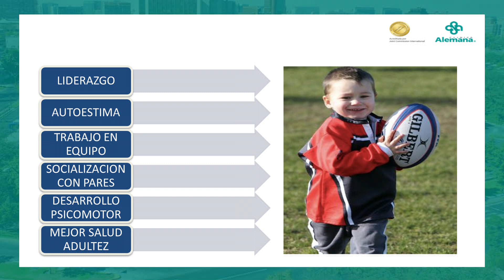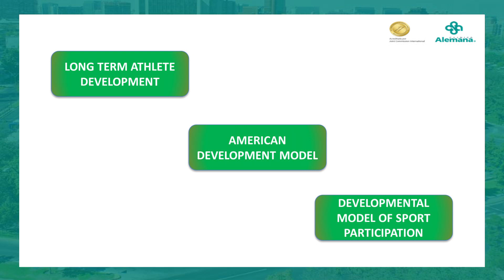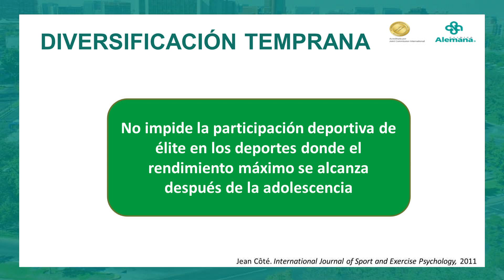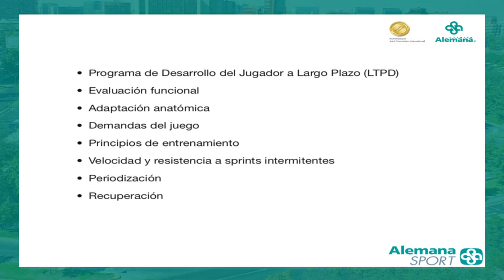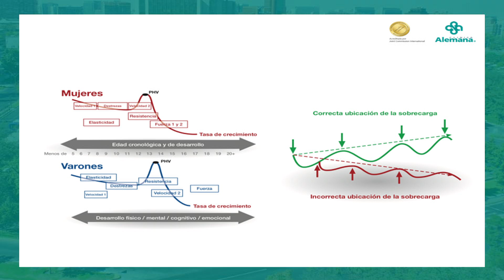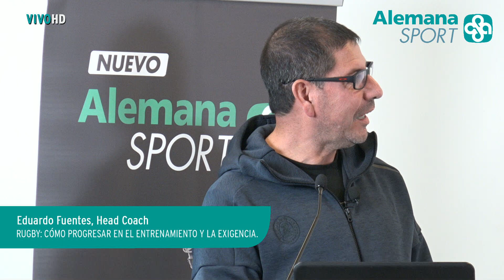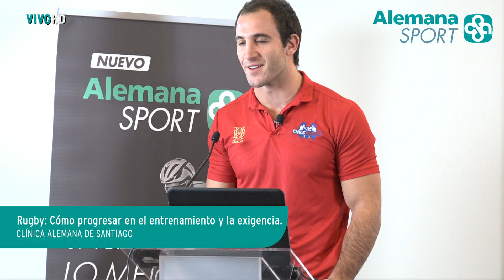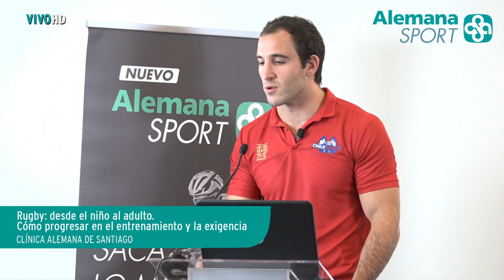Rugby desde el niño al adulto cómo progresar en el entrenamiento y la exigencia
Charla dictada por el Doctor Juan Pablo Oliva Schulz Traumatología Adulto